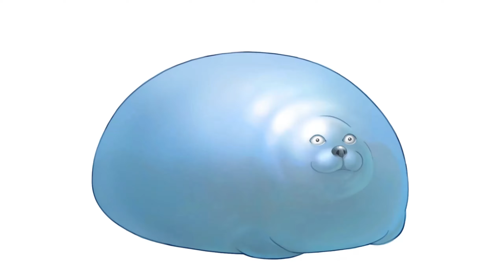This Seal Lost Everything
I have 2 big videos in the making, but private live stuff put both of them to a halt, so here's a small one for now...
2つの大きなビデオが間もなく登場